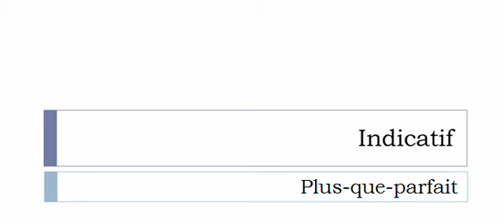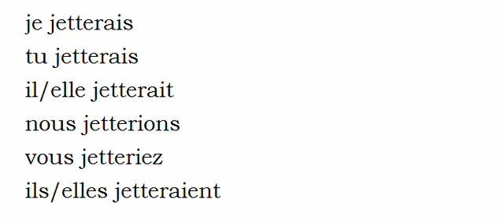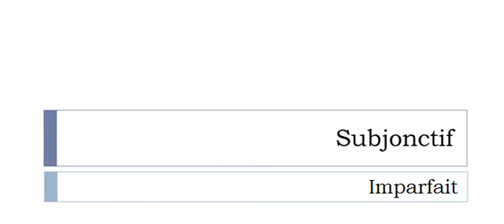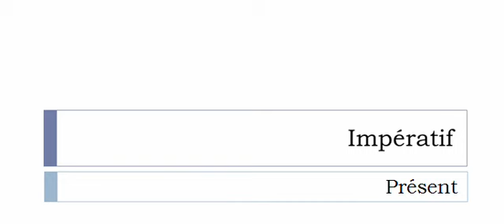Learn French conjugation with me # Verb = Jeter